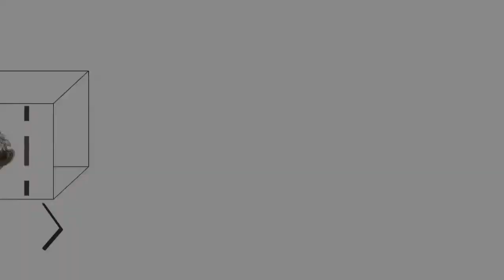Gobierno decretará emergencia para atender daños por terremoto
Este martes la presidenta de la República, Laura Chinchilla Miranda anunció que a más tardar el próximo lunes firmará el Decreto de Emergencia que permitirá legitimar y autorizar a las instituciones del Gobierno para que trasladen recursos para la atención de esta emergencia de manera más expedita, así como realizar contrataciones de manera más rápida.